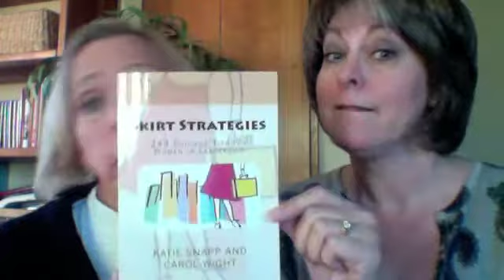Skirt Strategies Second Edition is here!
Announcing the publication of something practical, insightful, and grounding or women to keep their female leadership traits at the forefront. Skirt Strategies: 249 Success Tips for Women in Leadership is available now.